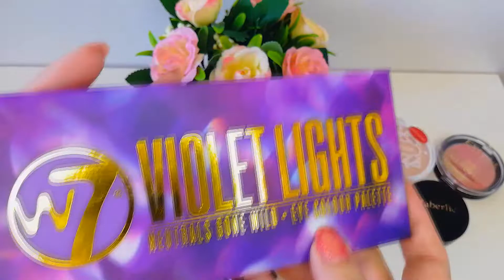💄КОСМЕТИЧКА НА НЕДЕЛЮ #22 /🌼ЛЕТО 2020 / ОТЗЫВ НА ПАЛЕТКУ Wet n Wild, Color Icon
Привет, меня зовут Оля)
Моя косметичка на неделю ( с 29 июня по 5 июля).
Тестирую новую палетку от W7/ отзыв на Wet n Wild.